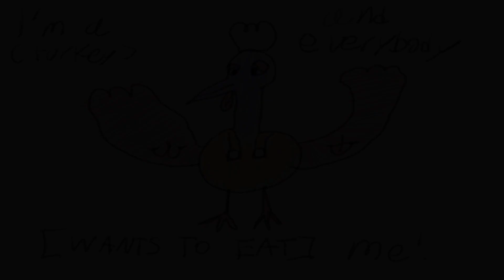1-Hour Challenge: Harvest Festival/Turkey Day - Animal Crossing Series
I challenged myself to compose a theme within an hour, and I finished with about ten seconds to spare. This isn't my best work, but it was a fun exercise!

The Dreamnooktober challenge for this week is "Harvest," so I knew what I had to do. But I didn't really have any good ideas! So I just jumped right in, gave myself a time limit, and worked from scratch.

I didn't allow myself to listen to the original theme at all, so this is completely from memory! I also...didn't look at a reference when drawing...Franklin. I just um. He's there.

I may release a more...uh...legitimate version of this cover at another time. But for now, this is what you get!

Instruments Used:
Roland ZENOLOGY: Pop Kit w, R&B Kit
KORG M1: JoystickLead
Roland Sound Canvas: Bassoon, Trombone, Lequint Gt. (guitar), Barafon (that marimba-like thing), Soft Crystal, Clarinet
Super Audio Cart: NES Triangle